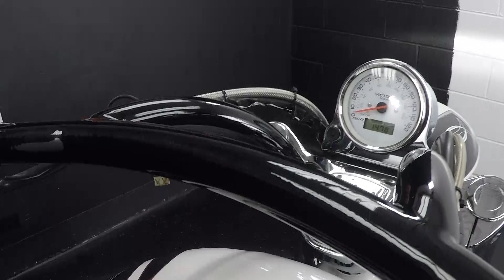2009 Victory Cory Ness Jackpot A5692 @ iMotorsports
CORY NESS #48

CUSTOM EXHAUST!

CUSTOM WHEELS!!!

DIAMOND CUT CYCLINDERS!